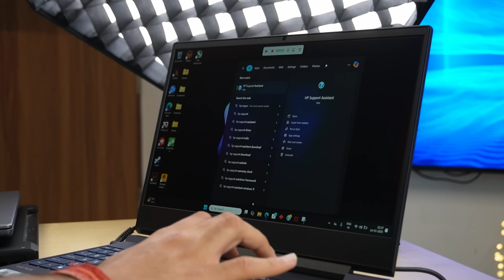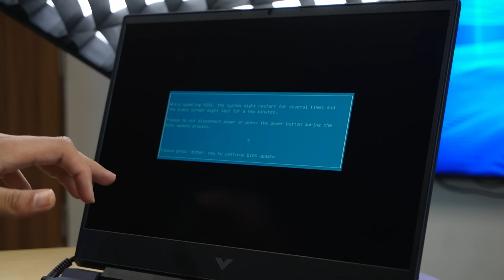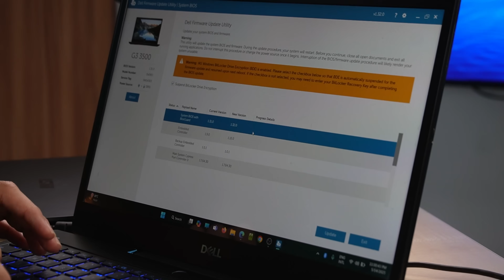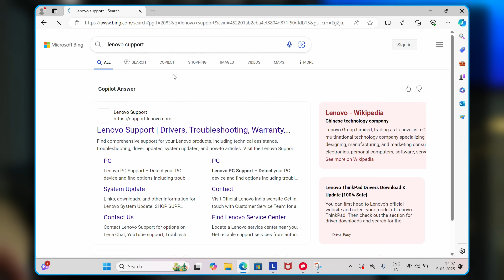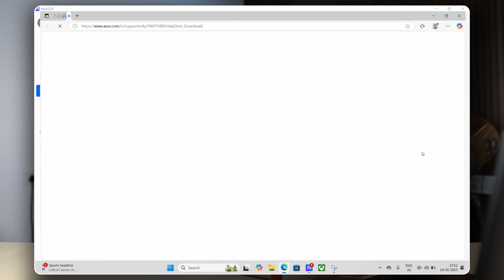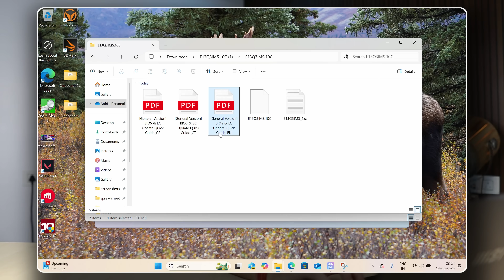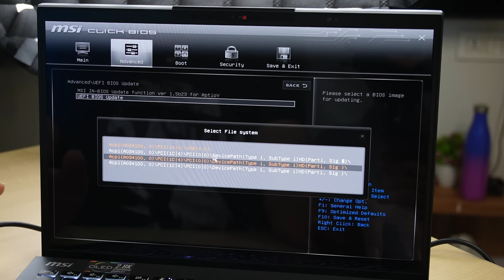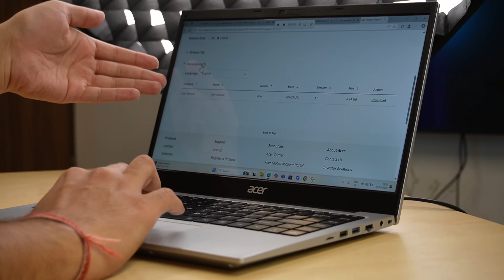How to Update BIOS on Any Laptop ?? *All Brands Covered*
➤➤ Best Buy Links 👇

Laptops in the video :

HP Victus, AMD Ryzen 7 8845HS, 16GB DDR5, 512GB SSD, 6GB NVIDIA RTX 4050

Dell G15-5530 Gaming Laptop, 13th Gen Intel Core i5-13450HX| NVIDIA RTX 3050, 6GB (16GB RAM|1TB SSD

Lenovo IdeaPad Slim 5 AMD Ryzen AI 7 350, Copilot+ AI PC(24GB RAM/1TB SSD/14

MSI Prestige 13 AI+ Evo,Intel Series 2 Core Ultra 9 288V

ASUS TUF Gaming F16,Intel Core 5 Processor 210H Gaming Laptop (RTX 3050A-4GB/65WTGP/16GB/512GB/FHD+/16"/144Hz

Acer One 14 Laptop Intel Core i5 1135G7 (8GB RAM/512GB SSD/Windows 11 Home)
In this video, We have shown how to Update BiOS of Different Brands like Hp, Dell, Asus, Acer, MSI and Lenovo. I have shown complete procedure of updating BiOS in laptops or PC. Please follow the step by step procedure in this video to know how to update BiOS of your system and increase its performance.Hope You’ll enjoy it ❤️

Timestamps :
00:00 Intro
00:45 HP
01:16 What is BIOS update ?
03:35 Dell
05:50 Lenovo
06:45 Update through website
07:30 ASUS
09:13 MSI
12:38 Acer